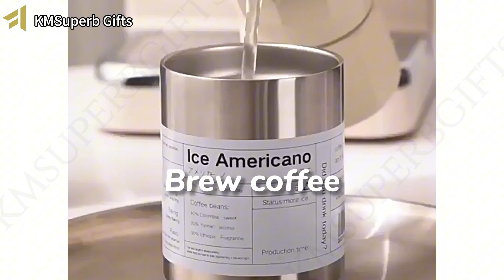Savor the Coolness - Ice Americano Cups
Indulge in the refreshing allure of our Ice Americano Cups,take a moment to relish the perfect blend of coolness and bold flavor.
Our ice Americano cups are crafted with precision and passion. The smooth texture of the cup enhances your drinking experience, while the rich aroma of the Americano awakens your senses. Whether you're looking for a pick-me-up during a busy day or a moment of relaxation, our ice Americano cups are the ideal choice.